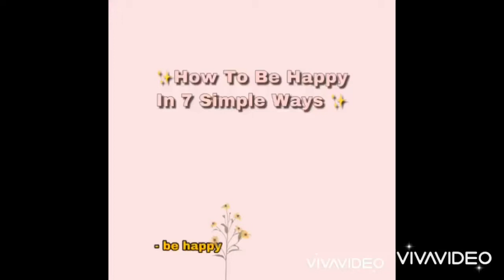☁️ How To Be ✨H A P P Y✨ In 7 Simple Ways☁️🌻